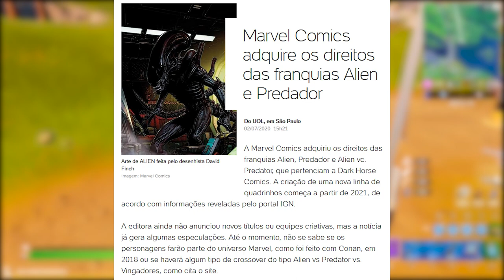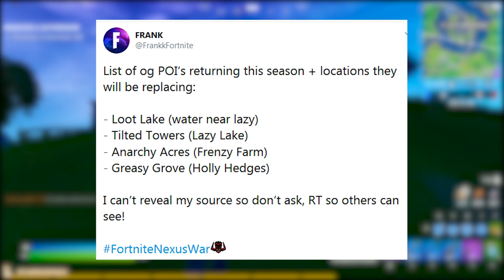FORTNITE - TORRES TORTAS VOLTA, LOCAIS ANTIGOS e SKIN PREDADOR?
Fala gurizada, nesse vídeo comento sobre possível retorno de Torres Tortas no mapa do Fortnite Battle Royale Temporada 4, mais locais antigos voltando, skin Predador e Alien, novas moedas de xp e mais. Espero que gostem :)